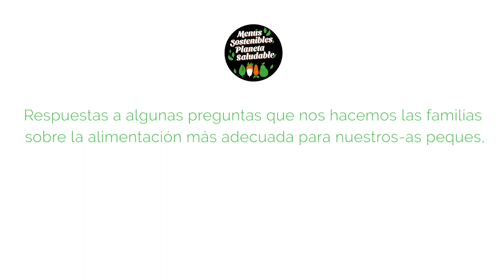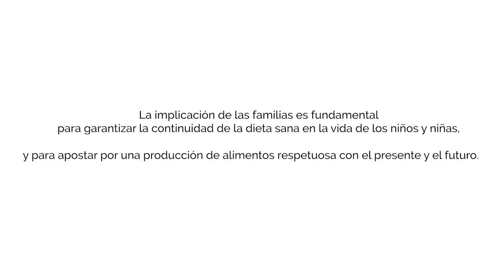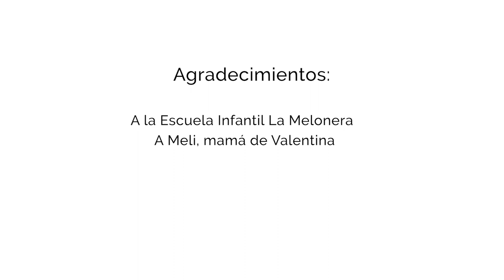Consejos para una alimentación saludable y sostenible en la etapa 0-3 años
Entrevista realizada en la Escuela Infantil La Melonera, de Madrid, donde Meli, mamá de Valentina pregunta a Virginia, nuestra Dietista-Nutricionista, algunas dudas que tiene sobre la alimentación de su pequeña, con interesantes consejos y respuestas a preguntas que seguro se hacen muchas familias.

Es el primer vídeo de una serie de seis dirigidos a las familias y los equipos educativos de las escuelas municipales madrileñas, y por extensión a todas las escuelas que cubran la etapa 0-3 años y tengan interés en realizar mejoras en la alimentación que ofrecen a su menudo y exigente alumnado.

Se ha producido en el marco del proyecto 'Menús sostenibles, planeta saludable', una iniciativa de la cooperativa Garúa y CERAI para mejorar la alimentación en las escuelas infantiles de Madrid.